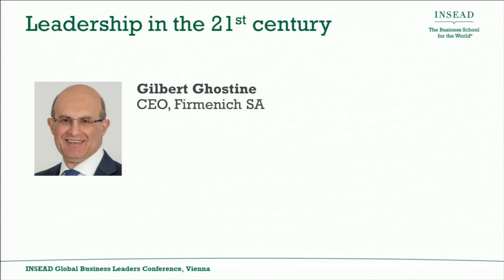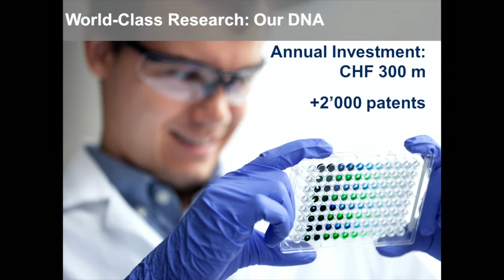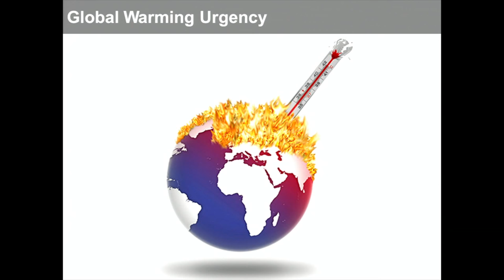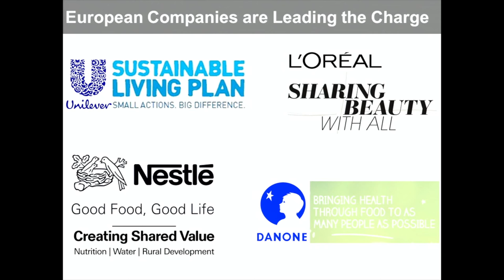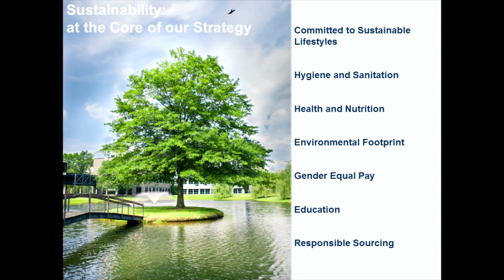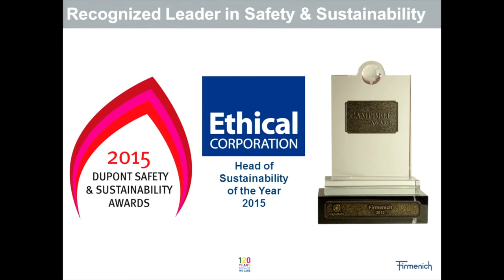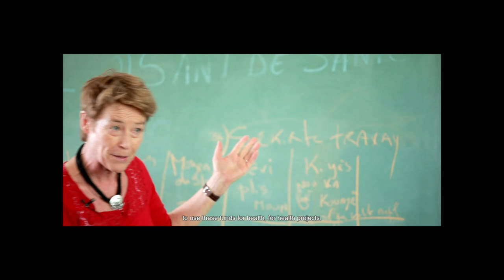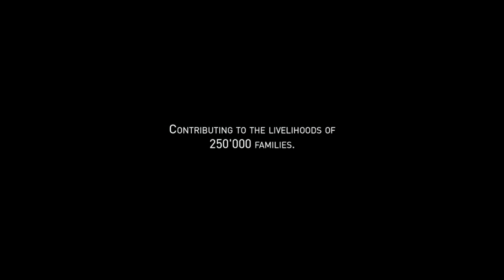GBLC vienna 2015 Leadership in the 21st century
Gilbert Ghostine, CEO, Firmenich SA

Moderated by Ilian Mihov, Dean, INSEAD